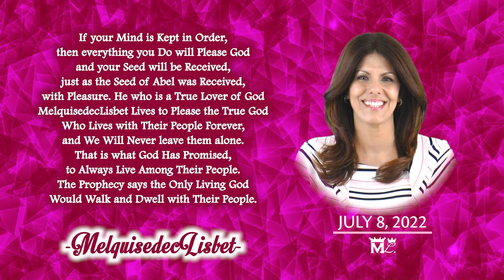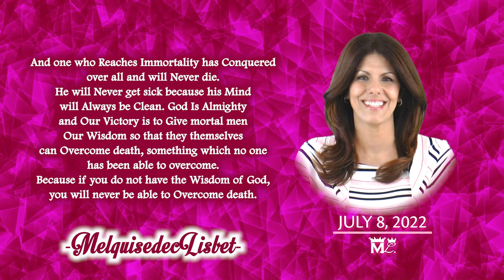July 8 Year 8 of God Lisbet "That is what God has Promised, to Always Live Among Their People"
"And that is why God Is Present Today, to Fulfill the Promises, and the Christ that is Present Today Does not have to walk the streets healing the sick and casting out demons, as if God were a joke or a clown."
God FatherMother MelquisedecLisbet